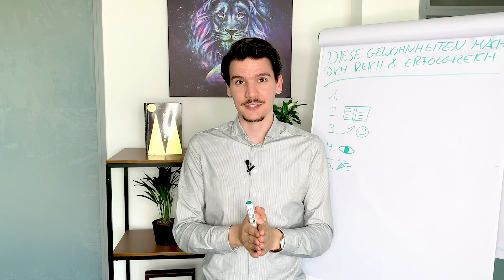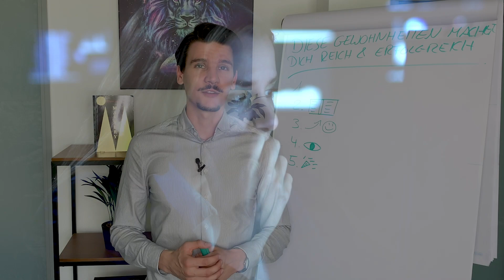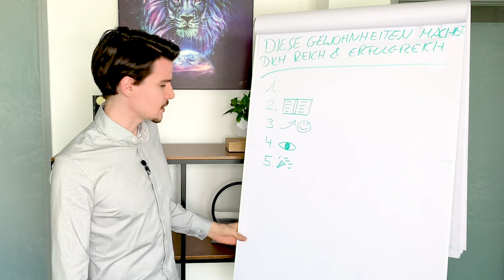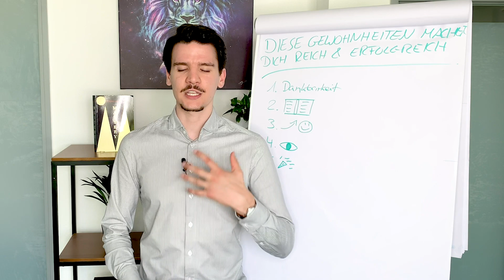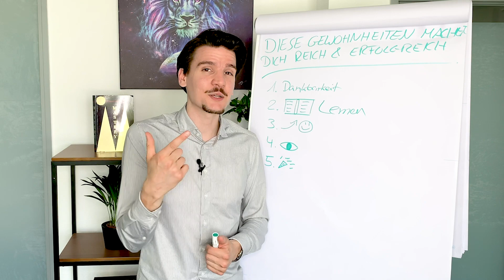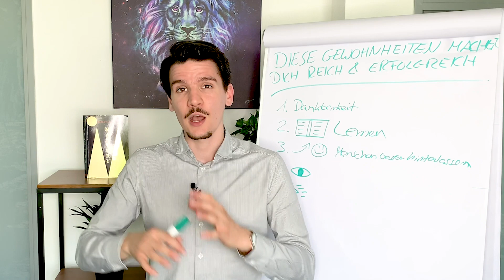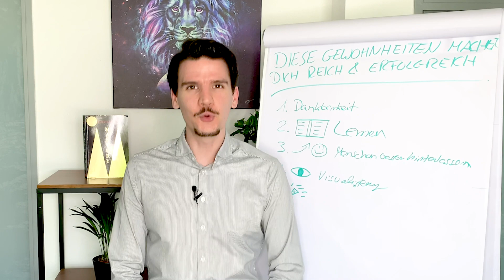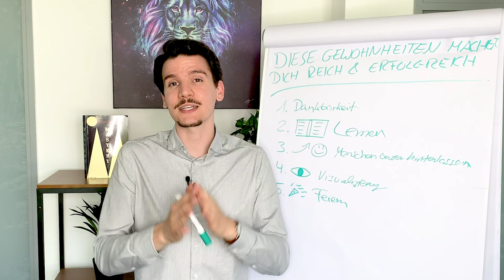Gewohnheiten ändern - diese 5 einfachen Gewohnheiten machen dich reich & erfolgreich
Klicke jetzt hier, um kostenlos bei der legendären Quantum Business Flow Challenge mitzumachen

Willst du Gewohnheiten kennenlernen, mit denen du garantiert reich und erfolgreich wirst?

Dann ist dieses Video genau richtig für dich. Ich zeige dir 5 Gewohnheiten mit denen du zu 100 % unglaublich reich und erfolgreich wirst. Doch glaube mir, es ist wirklich nicht, was du denkst ;)

Du weißt inzwischen, dass deine Energie deine Realität kreiert. 💫

Du hast bestimmt auch schon gehört, dass 95 % deines Tages unbewusst ablaufen.
Sprich, deine unbewussten Programme, Muster und Gewohnheiten bestimmen deinen Tagesablauf.

Das ist bei vielen beispielsweise der morgendliche Gang ins Bad, zum Zähneputzen oder zur Kaffeemaschine.☕

Aber auch richtungsweisende Verhaltensweisen für dein Leben, wie zum Beispiel dein Verhalten in Gesprächen oder bei der Arbeit können unbewusst ablaufen. 🙋‍♀🙋‍♂

Und nicht nur das, auch haben diese unbewussten Verhaltensmuster einen großen Einfluss auf deine Energie.

Genau deshalb ist es essentiell für dich, dass du Gewohnheiten in dein Leben integrierst, die dich dauerhaft auf hoher Energie halten, damit du quasi auf Autopilot deiner Zukunft näher kommst. 🔂💻😍

Wenn du jetzt wissen willst, mit welchen Gewohnheiten du anfangen sollst, lege ich dir dieses Video ans Herz. Ich zeige die 5 Gewohnheiten, die dir unendliche Fülle in deinem Leben bringen werden.

Ich wünsche dir viel Spaß dabei :)

Bis bald,
dein Rafael

Finde heraus, wie du es schaffst einen Quantensprung in deinem Business & Leben zu erschaffen, mit einem kostenlosen Füllegespräch

Werde jetzt Teil der "Quantum BusinessFlow Community - Der größte Quantensprung in deinem Business". Dort lernst du, wie du es schaffst durch die Gesetze des Universums & die genialsten Businesstechniken 5- bis 6-stellige Quantensprünge in deinem Business zu erschaffen

In dem Video Affirmationen richtig anwenden, zeige ich dir, was 100x stärker ist als Affirmationen. Klicke jetzt hier: